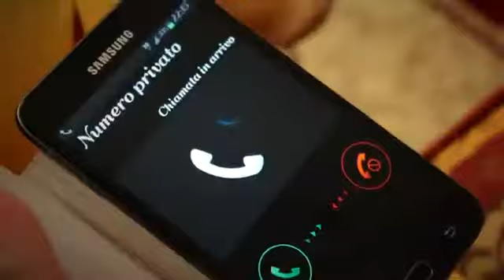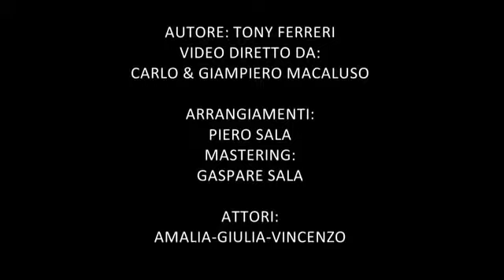JENNY - LACREME Official Video 2013 HD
Testo e musica Tony Ferreri
Arrangiamenti Piero Sala!!
Studio AiR Music